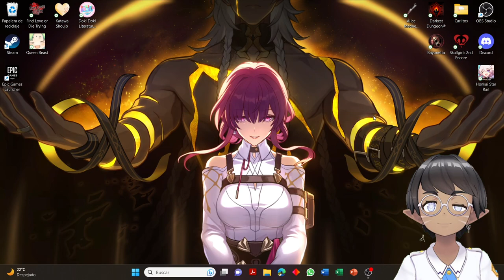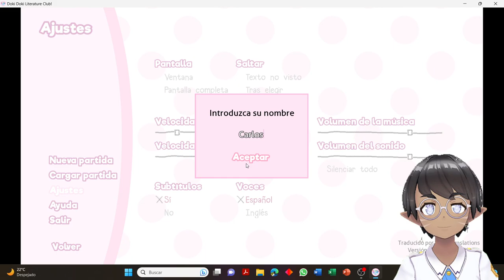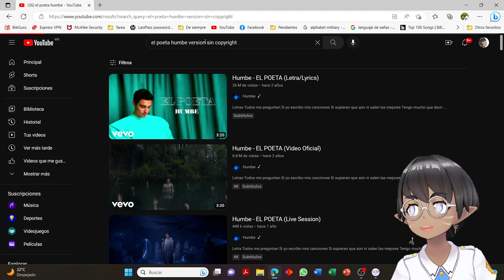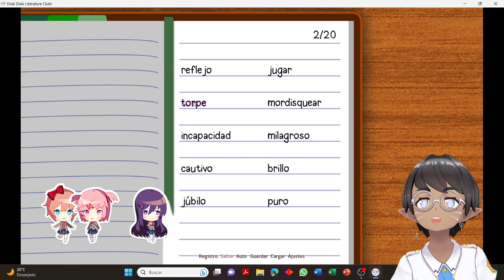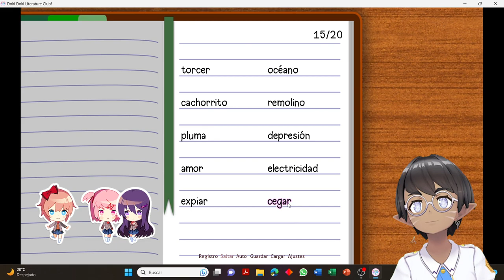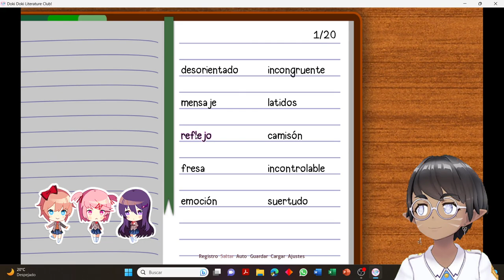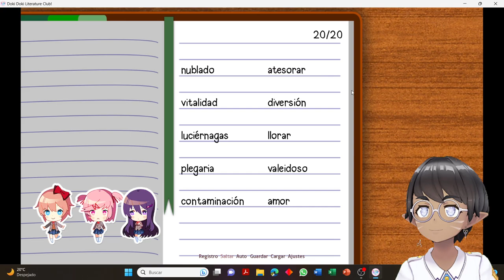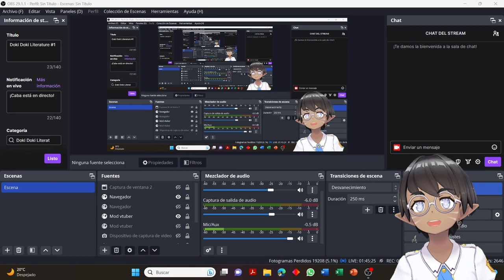Doki Doki Literature #1